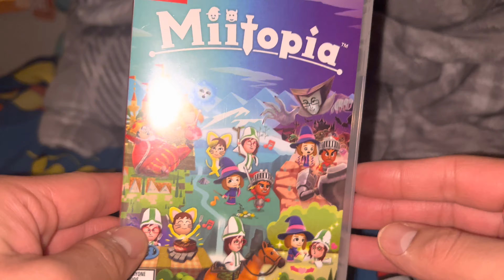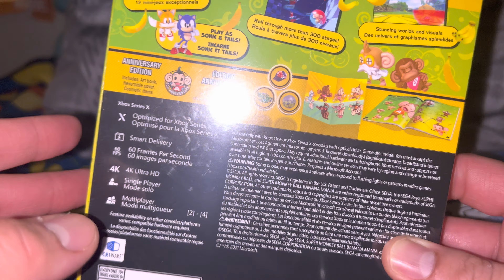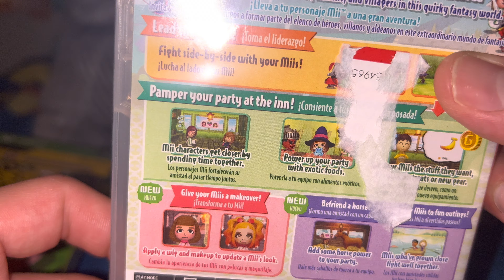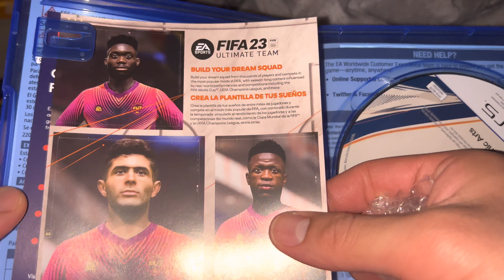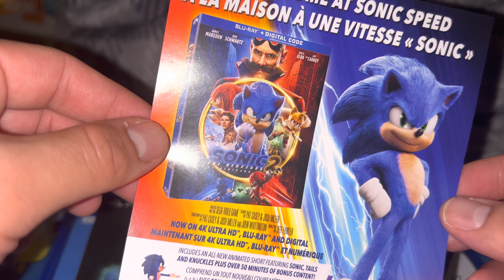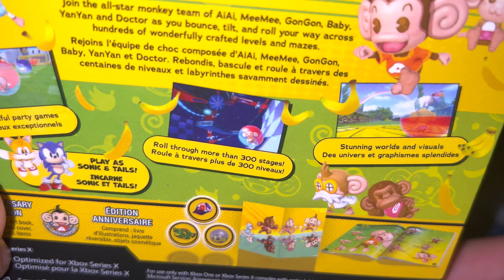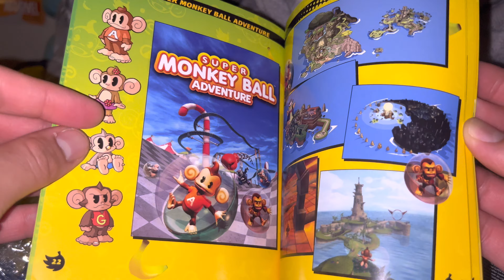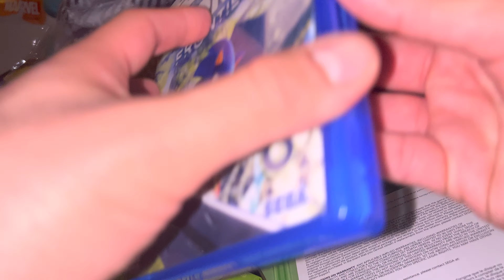Unboxing My Black Friday 2022 pick up’s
Well, here are the items I purchased everyone! I hope you enjoy and God Bless!